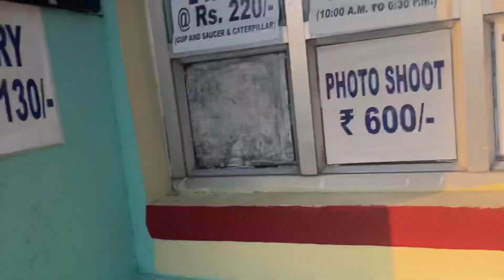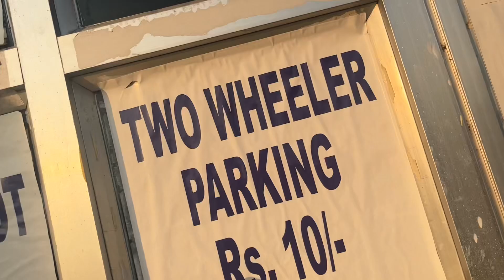Hamro Boju Dharan(Nepal)🇳🇵bata haray😮 | feri Siliguri pugeyo❤️ | Rayal Gurung